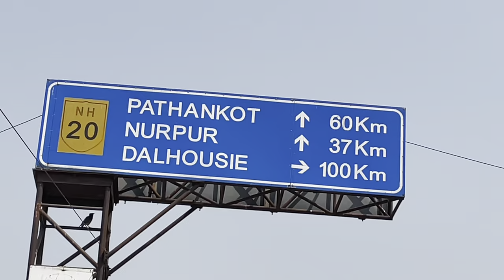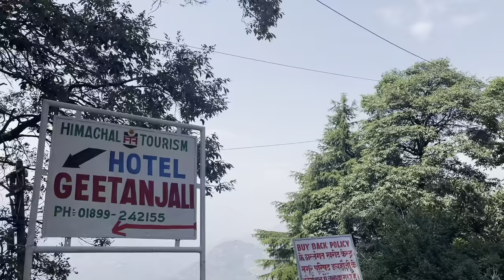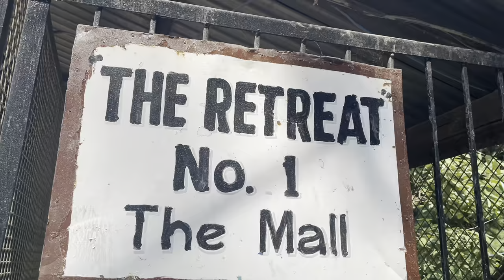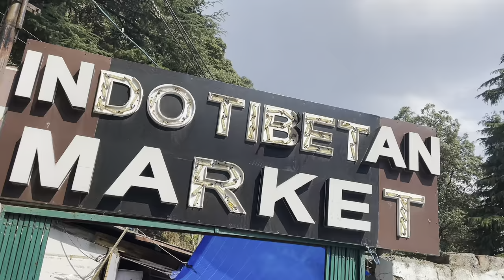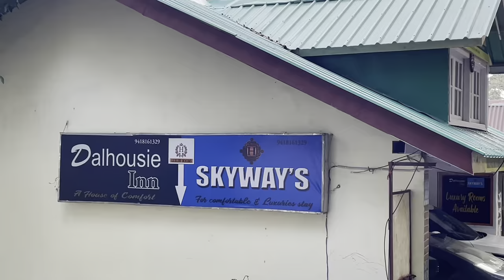Dalhousie - Hidden and Most beautiful Tourist Hill Station in Chamba, Himachal Pradesh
Dalhousie is a beautiful tourist destination in Himachal Pradesh. This place is known for its offbeat places and hidden treks and is not known to many people.